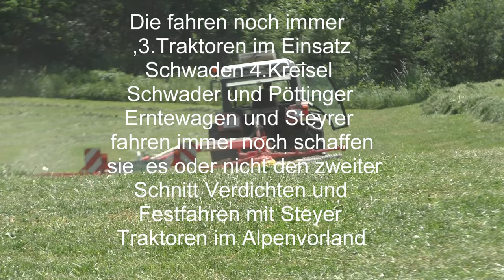Die fahren noch immer 3 Traktoren im Einsatz Schwaden 2 Kreisel Schwader und Pöttinger Erntewagen